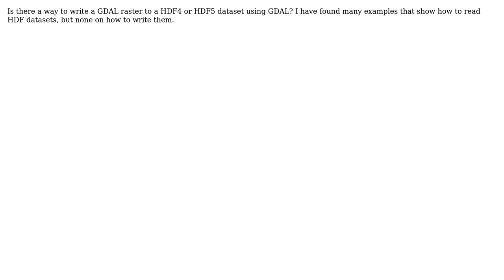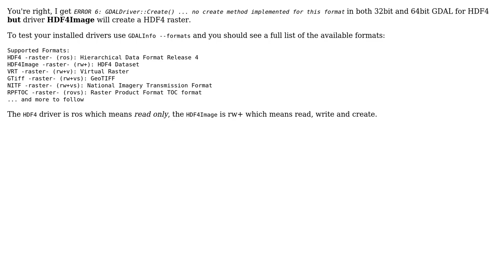GIS: Write to GDAL raster to HDF5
With thanks & praise to God, and with thanks to the many people who have made this project possible! | Content (except music & images) licensed under CC BY-SA | Music | Images & others | With thanks to user Michael Stimson user Forrest Williams and the Stack Exchange Network Trademarks are property of their respective owners. You are responsible for your own actions.